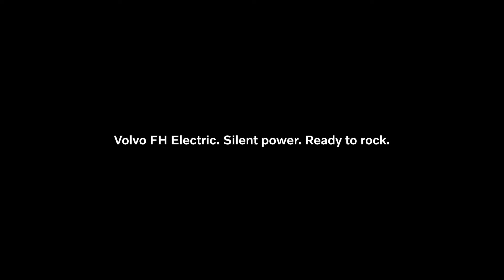Volvo Trucks – Silent power. Ready to rock. Volvo FH Electric.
Just like a professional rock drummer, a Volvo electric truck possesses top-class endurance, precision, and power. Both the driver and drummer also appreciate quietness in an otherwise noisy world. Watch legendary rock drummer Mikkey Dee (Scorpions, Motörhead) and a custom-designed Volvo FH Electric together on tour – a hard-hitting combination of silence and power. Are you ready to rock?